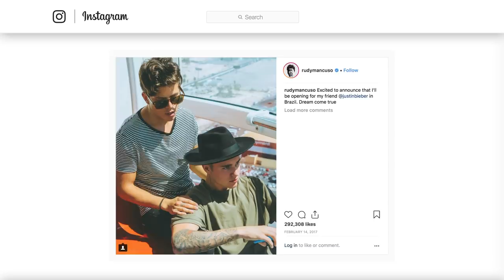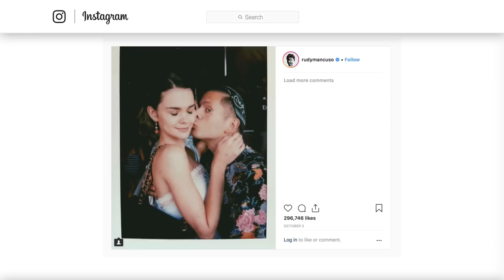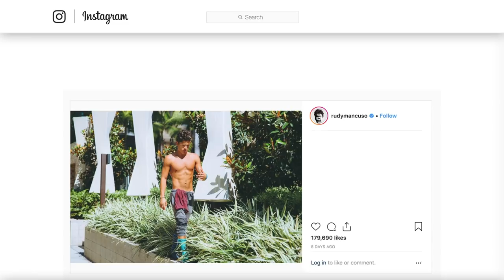The Untold Truth Of Rudy Mancuso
Rudy Mancuso is a talented internet personality that rose to popularity for his music and comedic videos on Vine. His subsequent comedic musical sketches have built him a following of over seven million followers on YouTube and over nine million on Instagram.

Mancuso's success as a viral sensation has opened up opportunities for him to star in Comedy Central’s "Drunk History" and the science fiction movie "Rim of The World."

But what about the untold truth of Rudy Mancuso? What was his life like before he transformed himself from an internet star to a mainstream artist? To find out, watch this video!

Friends in high places | 0:00
Sorry, he's taken | 0:59
Pushing boundaries | 1:37
How to YouTube | 2:09
Unplugging | 2:49
Eyes on Hollywood | 3:30